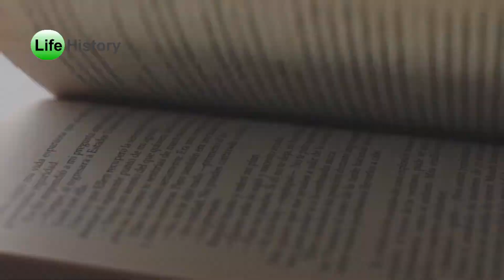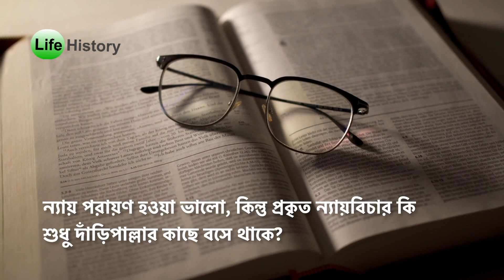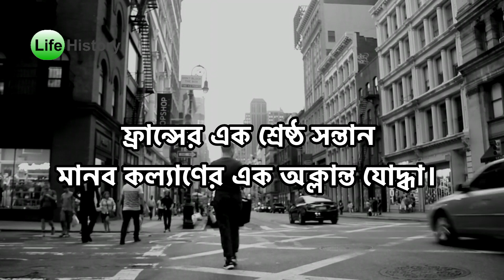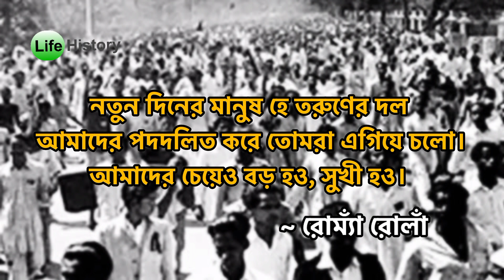ফরাসি লেখক: রোম্যাঁ রোলাঁর জীবন কাহিনী | Biography of Romain Rolland | Life History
রোম্যাঁ রোলাঁ (ফরাসি: Romain Rolland; ২৯ জানুয়ারি, ১৮৬৬ - ৩০ ডিসেম্বর, ১৯৪৪) ছিলেন একজন ফরাসি নাট্যকার, ঔপন্যাসিক, প্রাবন্ধিক, শিল্প ঐতিহাসিক ও অধ্যাত্মবিদ। ১৯১৫ সালে তিনি সাহিত্যে নোবেল পুরস্কারে ভূষিত হন। শিল্পকলা ও সংগীত গবেষক রোলাঁ ১৯০৩ সালে সর্বন বিশ্ববিদ্যালয়ে অধ্যাপক নিযুক্ত হয়েছিলেন। তার প্রথম উল্লেখযোগ্য গ্রন্থ Vie de Beethoven (বেটোভেন-চরিত) প্রকাশিত হয় ১৯০৩ সালে। এরপর ১৯০৬ সালে মাইকেলাঞ্জেলোর জীবনী ও ১৯১১ সালে তলস্তয়ের জীবনী রচনা করেছিলেন তিনি। জাঁ-ক্রিস্তফ তার সর্বাপেক্ষা উল্লেখযোগ্য রচনা। ১৯১০ থেকে ১৯১২ সালের মধ্যে দশ খণ্ডে প্রকাশিত এই গ্রন্থটির জন্যই তিনি নোবেল পুরস্কার পেয়েছিলেন। প্রথম বিশ্বযুদ্ধের সময় তিনি যুদ্ধের বিরোধিতা করেন। রোলাঁ ছিলেন একজন ভারতপ্রেমিক ও ভারততত্ত্ববিদ। তিনি মহাত্মা গান্ধী, রামকৃষ্ণ পরমহংস ও স্বামী বিবেকানন্দের জীবনী রচনা করেছিলেন।